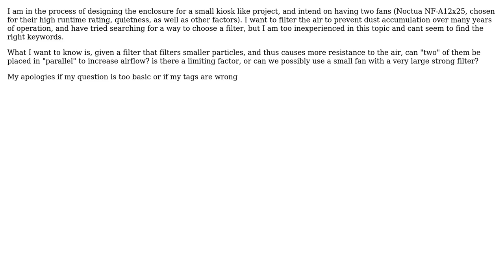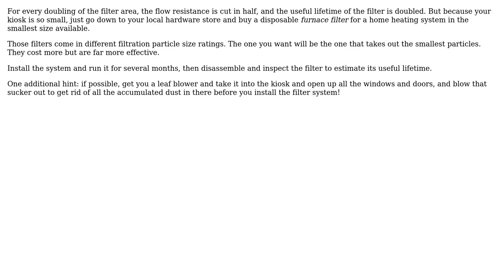Engineering: Does filter surface area affect resistance?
With thanks & praise to God, and with thanks to the many people who have made this project possible! | Content (except music & images) licensed under CC BY-SA | Music | Images & others | With thanks to user niels nielsen user Anas Malas and the Stack Exchange Network Trademarks are property of their respective owners. You are responsible for your own actions.